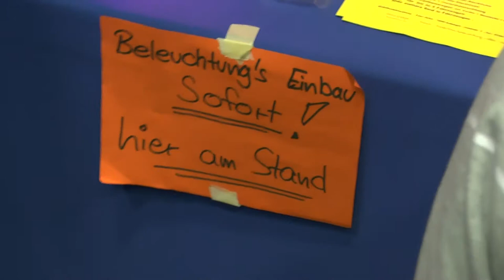Modellbahnausstellung Landsberg: Einbau von Beleuchtungsanlagen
Alle 3 Jahre ist zu Ostern im Landsberger Sportzentrum eine Modellbahnausstellung. Hier wird gelötet :-)